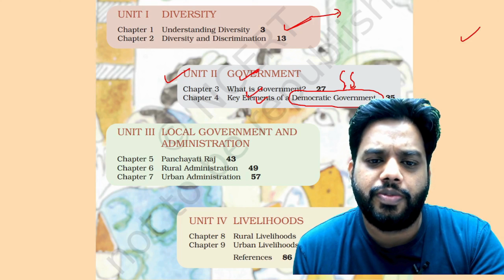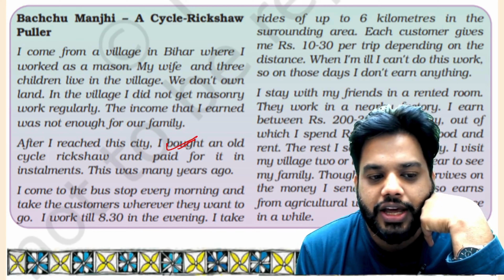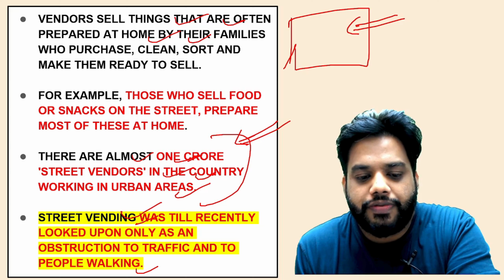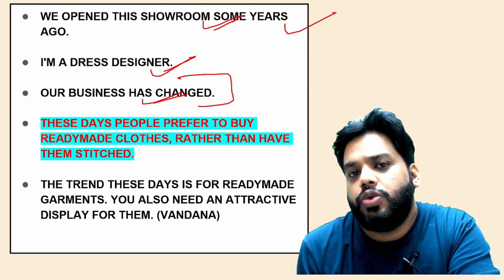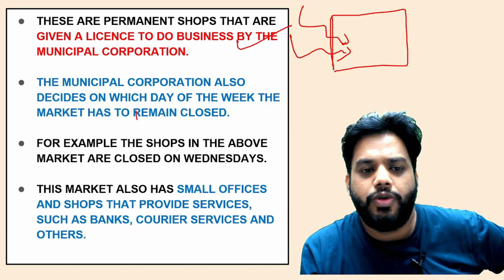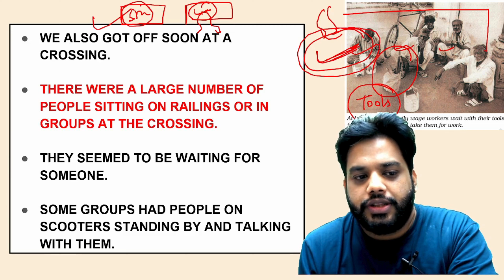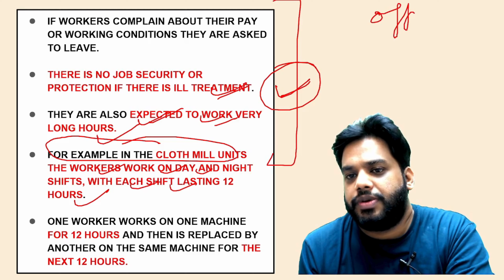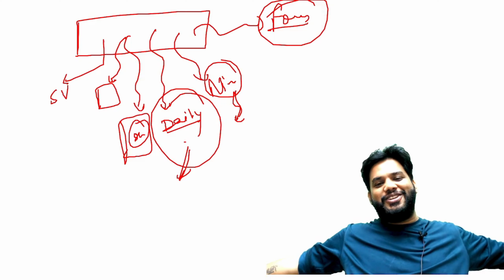L9 | Class 6 Polity NCERT | Chapter 9| UPSC CSE 2025 / PCS | Devraj verma